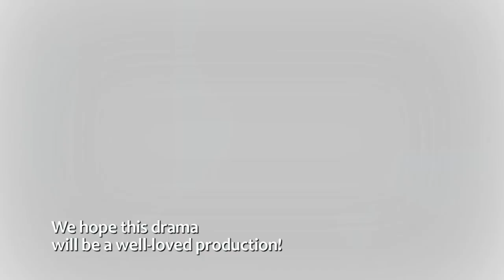Showbiz Korea _ Actors in Defendant _ Interview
JI Sung(지성), UM Ki-joon(엄기준), Yu-ri(유리) of Girls' Generation(소녀시대), OH Chang-seok(오창석), EOM Hyun-kyung(엄현경)

Popular star Ji Sung is armed with handsome features and stable acting. Kwon Yu-ri of Girls' Generation is active as a singer and an actress. And there's the veteran actor Um Ki-joon who's dominating musicals, dramas and movies. The new drama with the working title "Defendant" has a star-studded cast, and Showbiz Korea went to the press conference to find out more about this drama.